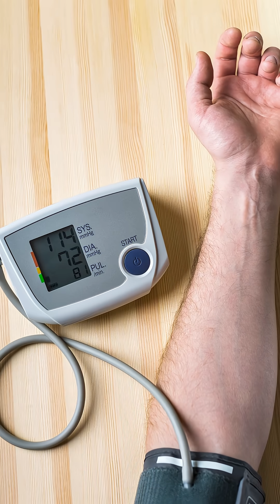Blood Pressure: Systolic vs Diastolic - Which Matters More? | Dr Vinod Thomas | Rajiv Ambat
Blood pressure has two numbers – systolic (upper) and diastolic (lower). Both are important for your heart health. High systolic pressure often indicates stiff arteries, while high diastolic pressure points to increased resistance in smaller blood vessels. Regular monitoring, lifestyle changes, exercise, stress management, and a balanced diet are the best ways to keep your BP under control. Don’t ignore either number—both can increase heart risk if uncontrolled.

systolic vs diastolic blood pressure, blood pressure explained, normal blood pressure, how to check blood pressure, heart health tips